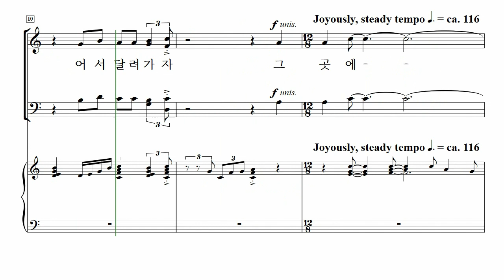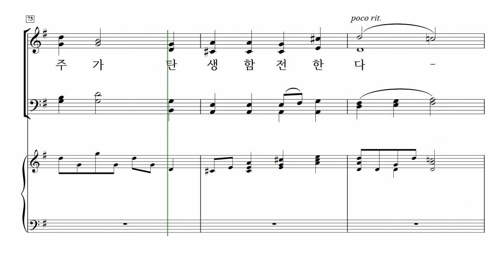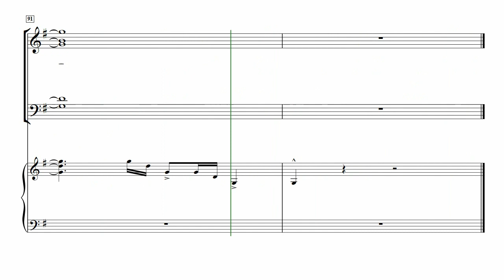[중앙아트] 성탄절칸타타 ‘영광의 새 아침 SATB’ 06. 목자들아 일어나 전하라! – 소프라노 MIDI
📚 영광의 새 아침 SATB (A New & Glorious Morn!) – Lloyd Larson, 편집부 역

06. 목자들아 일어나 전하라! – Lloyd Larson 편곡

「영광의 새 아침!」은 “그런즉 누구든지 그리스도 안에 있으면 새로운 피조물이라 이전 것은 지나갔으니 보라 새것이 되었도다” 고린도후서 5장 17절 말씀을 상기시켜줍니다. 아기 예수의 탄생으로 이제 누구든지 믿음으로 구원의 메시지를 받아들이면 영생의 약속이 주어집니다. 익숙한 가사와 멜로디를 Lloyd Larson 특유의 방식으로 편곡하여, 시대를 초월한 예수 탄생의 이야기를 축하합니다. SATB와 SAB 두가지 버전으로 출간되었고, 오케스트라 편곡은 Ed Hogan이 맡았습니다. 로이드 라슨의 작품은 아름다운 편곡과 모든 찬양대의 알맞은 구성으로 새롭게 크리스마스 칸타타를 시작하거나 다시 시작하는 찬양대에게 최고의 선택이 될 것입니다.